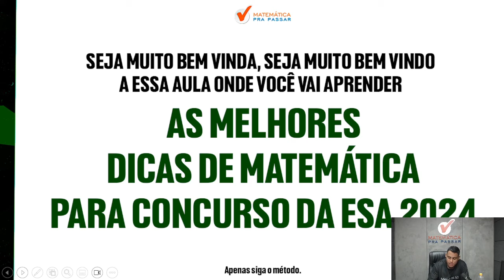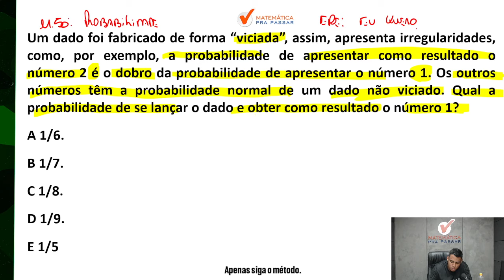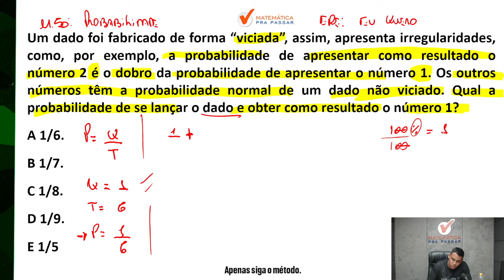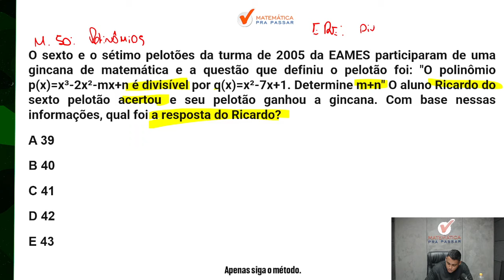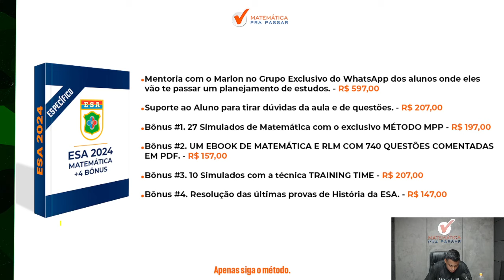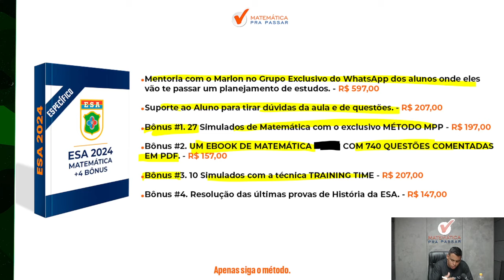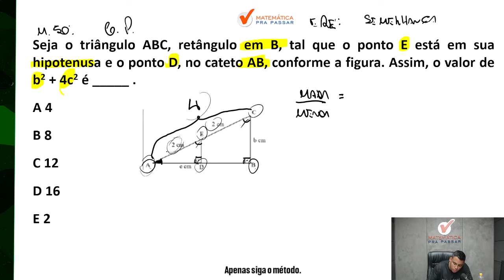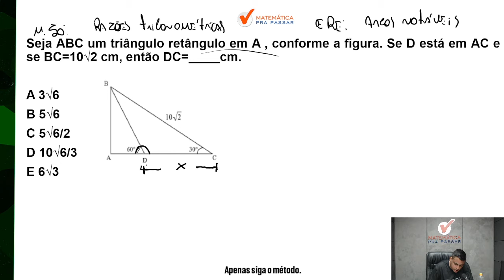As melhores dicas de matemática para concurso da ESA 2024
E aí pronto para Dominar As melhores dicas de matemática para concurso da ESA  2024?

Nosso professor, Marlon, vai te mostrar todo passo a passo a Como dominar a matemática e se destacar na prova da ESA da melhor maneira possível e ganhar tempo usando o Método MPP.

Aperte o play e vamos As melhores dicas de matemática para concurso da ESA  2024 com o Método MPP.